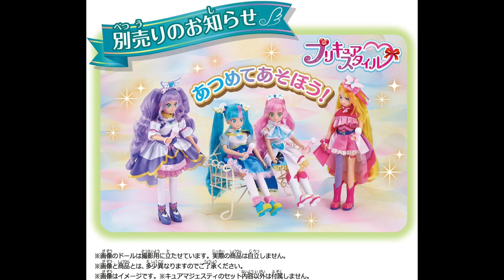HSP - Cure Majesty Updates Part 1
Cure Majesty Updates! I'm happy to see Ellee-Chan became the newest 5th Cure, Cure Majesty! I love her new look!

降り立つ気高き神秘！キュアマジェスティ！
A Noble Mystery That Descends! Cure Majesty!